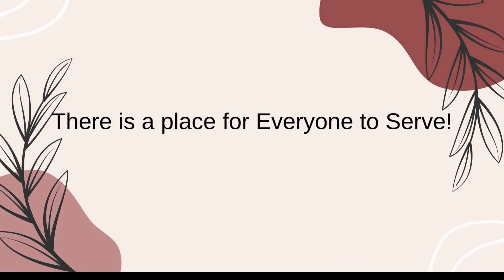Latter TImes 61922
Evening Service from June 19, 2022